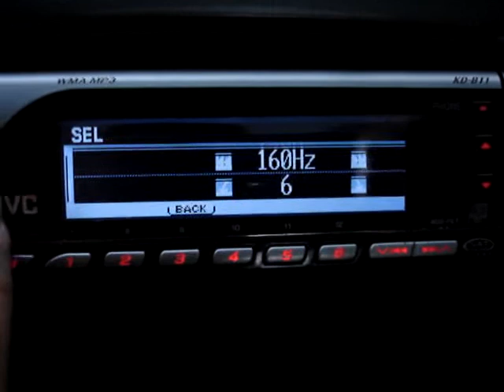Tiburon 2 MTX 12's 2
imma put it on her - day 26
2 12" mtx thunder subs slot ported box